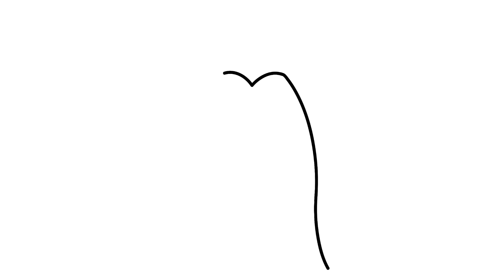Drawing Nightmare CraftyCorn (Poppy Playtime Fanmade): Spooky Corn Challenge!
nightmare craftycorn drawing
poppy playtime craftycorn
draw nightmare craftycorn
poppy playtime fan art
spooky corn challenge
how to draw nightmare
craftycorn poppy playtime challenge
poppy playtime monster drawing

Tips:

Use a mix of broad and specific hashtags to reach a wider audience.
Focus on hashtags containing "Poppy Playtime" and "CraftyCorn" for targeted discovery.
Leverage art challenge and tutorial hashtags to attract viewers interested in learning.
Include "spooky" or "creepy" hashtags to emphasize the Nightmare aspect.
By incorporating these keywords and hashtags, you can increase the discoverability of your video for people searching for Poppy Playtime fanart, Nightmare CraftyCorn drawings, and art challenges featuring spooky characters.